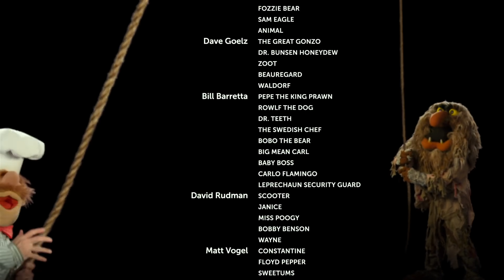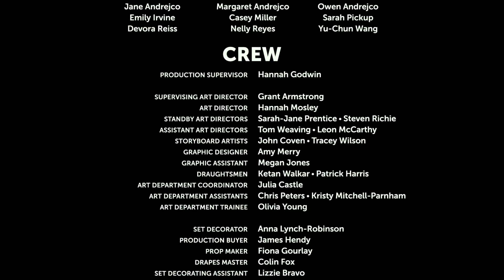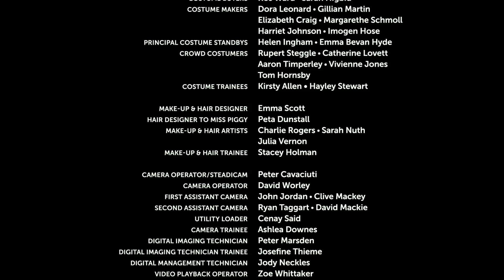Muppet Songs: Muppets Most Wanted Closing Credits (1 of 2)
Muppet Songs